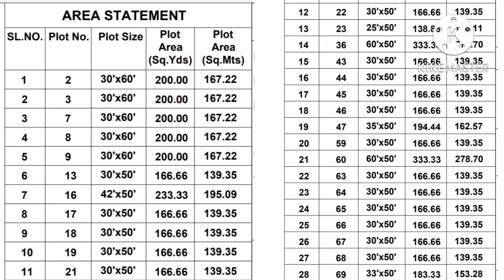Open Plots for Sale//Duvvada//LRS Bits//Loan Available//Price 15000/-